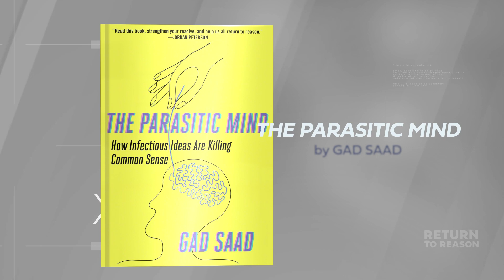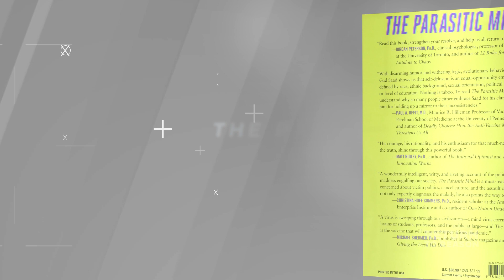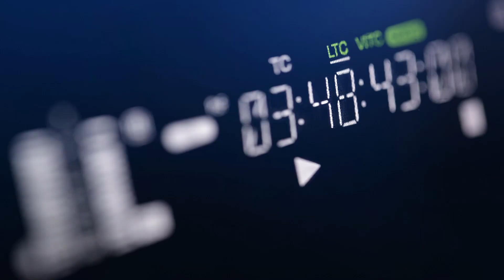Dr.Gad Saad | Idea Pathogens | David Craig | Full Episode | Conversations | Return to Reason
Exploring the concept and pitfalls of idea pathogens is a specialty of Dr. Gad Saad. David Craig sits down for an in-depth interview with the Canadian professor and popular podcaster about his newest book, what woke ideology is all about, and the damage caused by institutional capture.